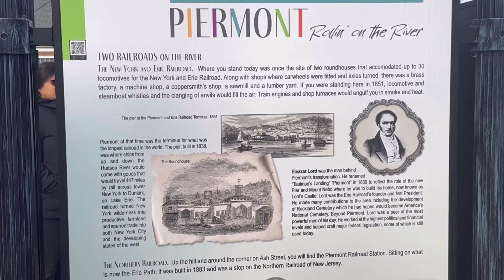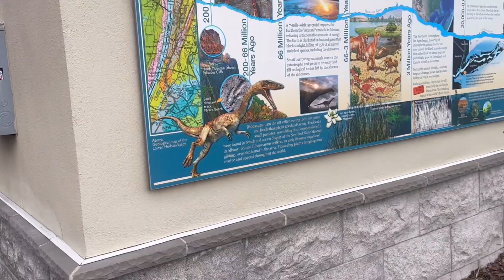Swaminarayan Akshardham Mandir New Jersey | Sister’s Birthday Celebration | Visited Piermont